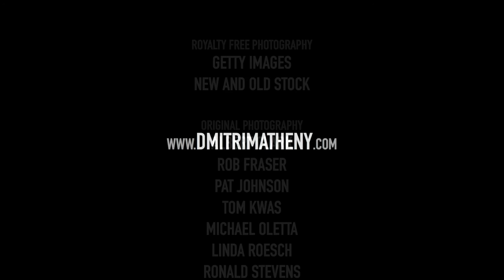Jazz Noir Teaser Trailer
Teaser trailer for JAZZ NOIR, a new album by flugelhornist Dmitri Matheny.